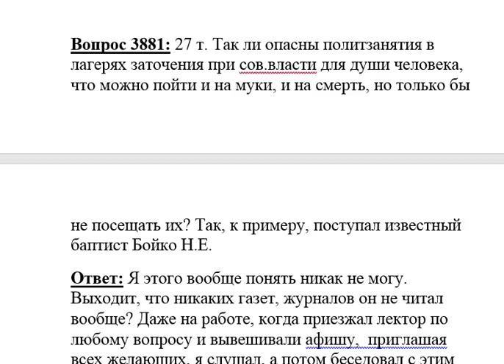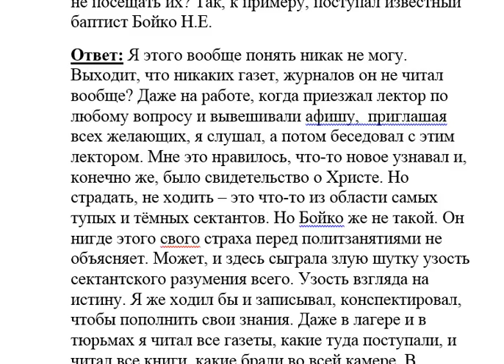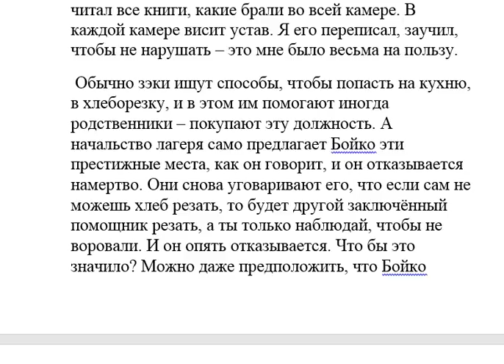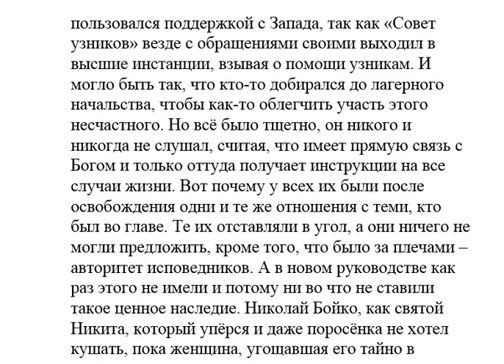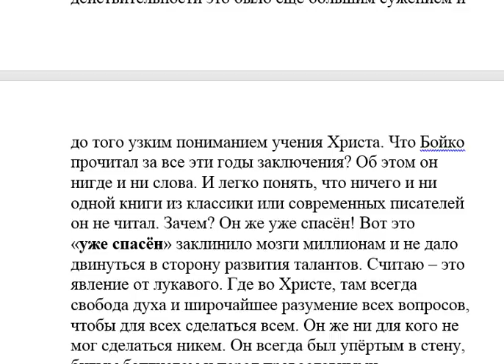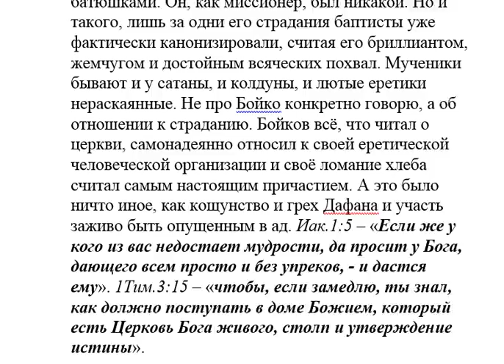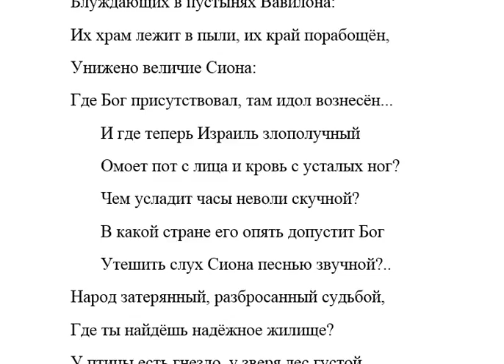3881. Так ли опасны политзанятия в лагерях заточения?